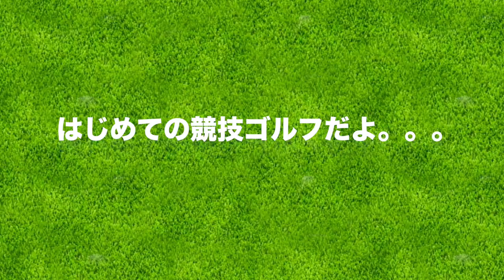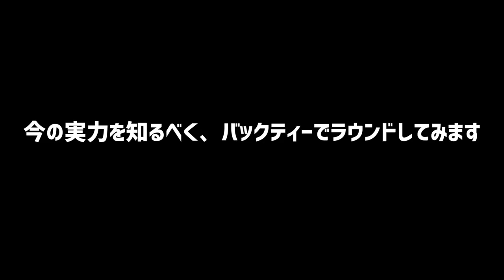競技ゴルフに出場してください！ / OAKLEY CUP 2018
ある日、宮下はオークリー田中さんに呼び出された。

オークリーカップの詳細はこちら！

♣本日のゴルフ場:吉川インターゴルフ倶楽部 MECHA

ーーーーー
アパレルここから予約できます↓

ーーーーー